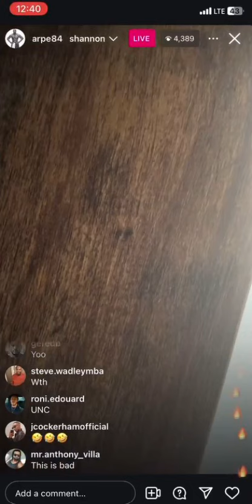Shannon Sharpe live 😂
shannon sharpe live video
shannon sharpe ig live